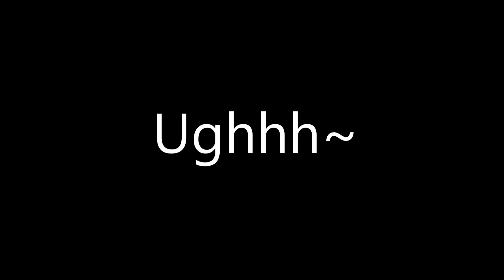dancing aim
ah yes my aim is evolving.. Its dancing